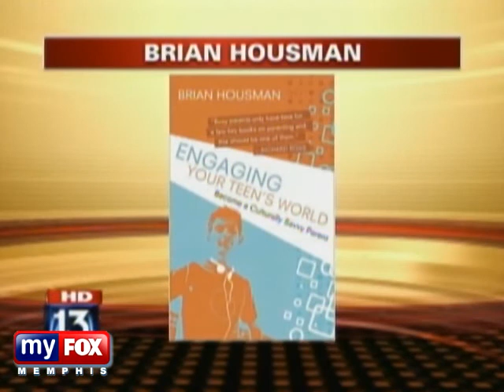New Year's Eve Safety Tips for Teens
New Year's Eve is one of the most dangerous nights out for teenagers. From excess alcohol to crazy drivers to poor adult supervision, even normally safe teens can end up making poor choices. This segment of Parenting Teens give parents tip on making sure their teen is safe on their night out partying.